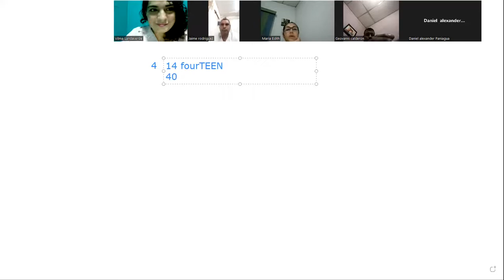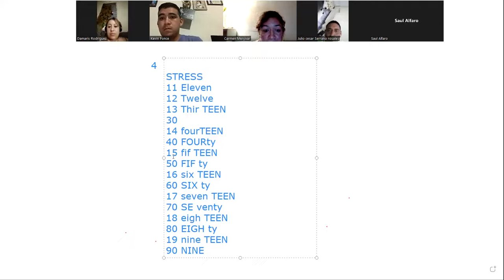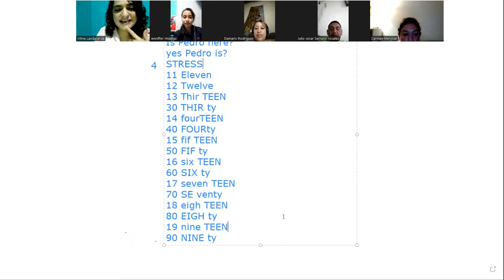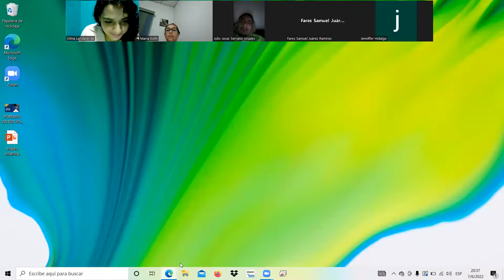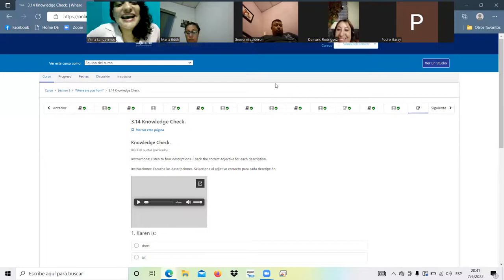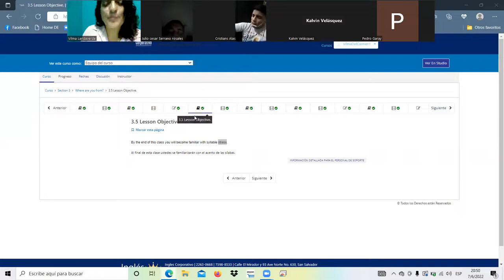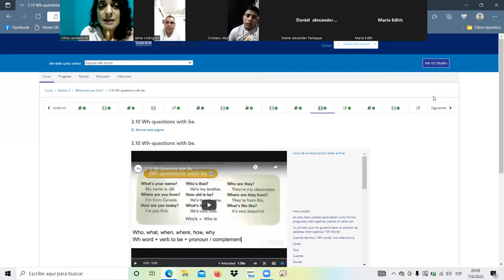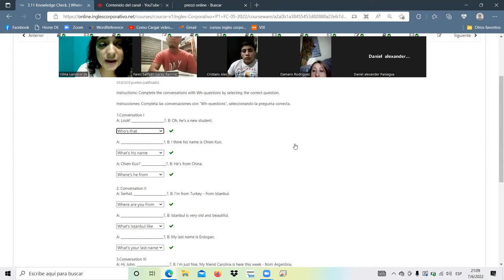Ingles Corporativo-7/6/22 class #6 streess in numbers